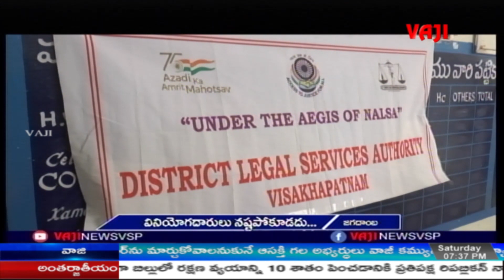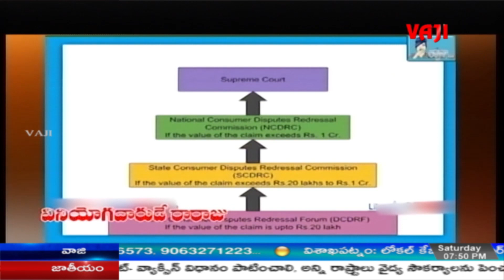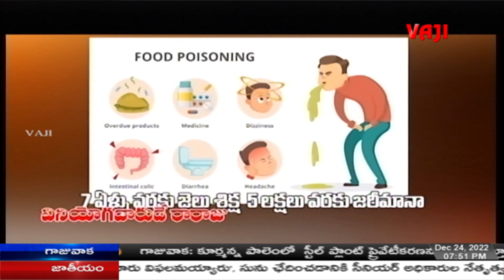VAJI NEWS VSP 24-12-2022